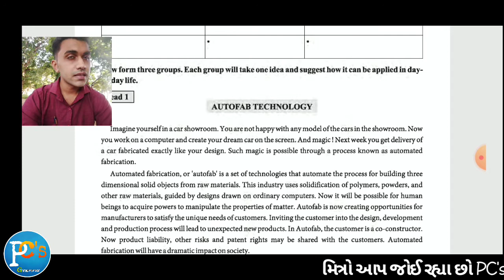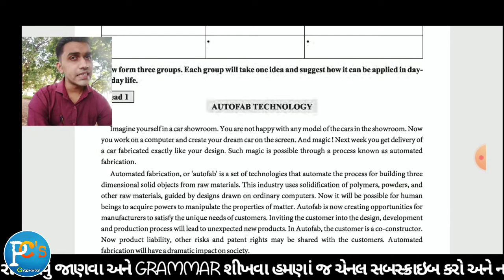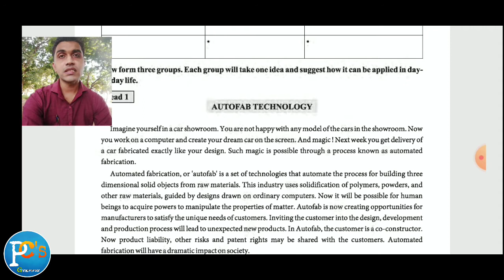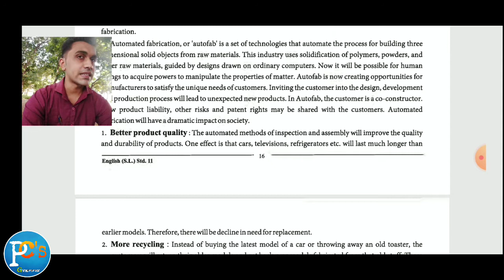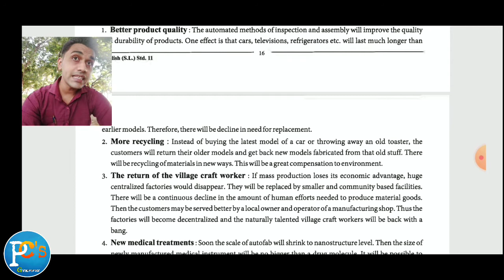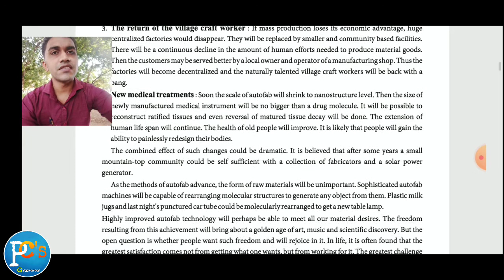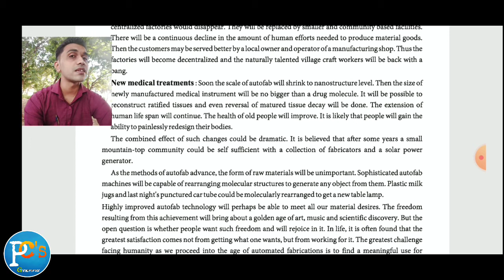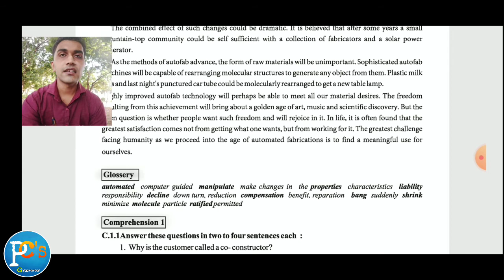Autofab Technology | Std 11 Unit - 2 | Read -1 | ધોરણ 11 અંગ્રેજી યુનિટ 2 | Standard 11 English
મિત્રો, આગળના video માં આપણે ધોરણ 11  યુનિટ -1 નું read -2 સમજવાનો પ્રયત્ન કર્યો. આજે તમારે unit -2 નું read -1 Autofab technology  સમજવાનું છે જે ખૂબ જ રસપ્રદ  છે. જેમાં ભવિષ્ય માં આપણે જે જે technology નો ઉપયોગ કરીશું. તેના વિશે ની વાત કરવાની છે.
✔️રોજ નવા શબ્દો શીખવા માટે અમને સોશ્યિલ મિડિયા પર જોઈન કરો.
જ્યાં અમે રોજ શબ્દો ની કવીઝ
અને ઈંગ્લીશ ના શબ્દો શીખવીએ છીએ.

👉 અમારી એક બીજી પ્રેરણા થી ભરપુર ચેનલ કાર્યરત છે તેની પણ જરૂરથી મુલાકાત લો.. તેના માટે નીચે આપેલી લિંક પર ક્લીક કરો...